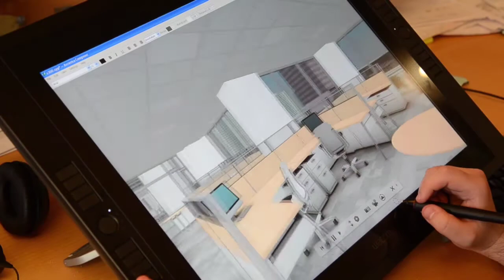Testimonial: Dan McAlister (B+H Architects) on the Arcestra platform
Dan McAlister, B.Arch, Chairman of B+H Architects talks about the benefits of the Arcestra platform for helping clients better understand their options in the leasing and design process.